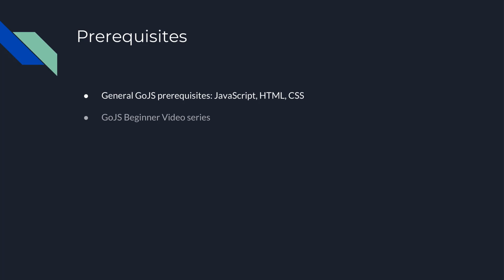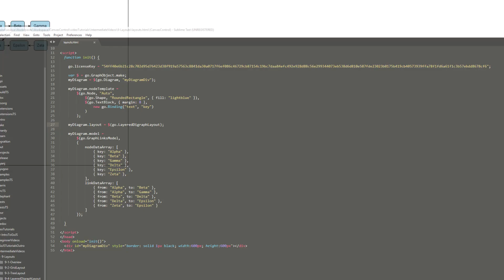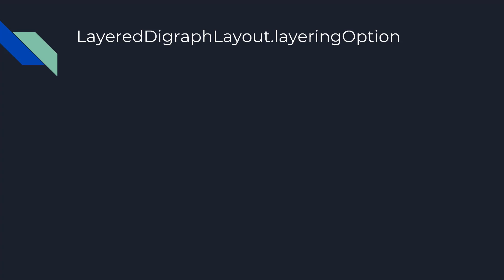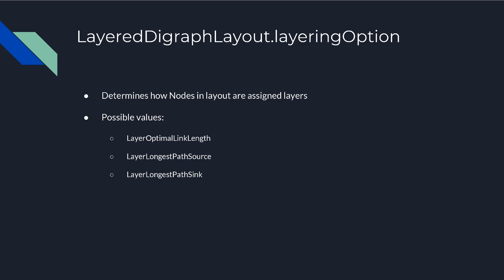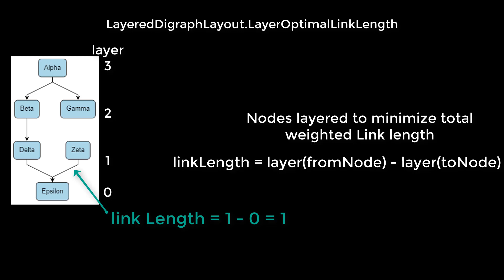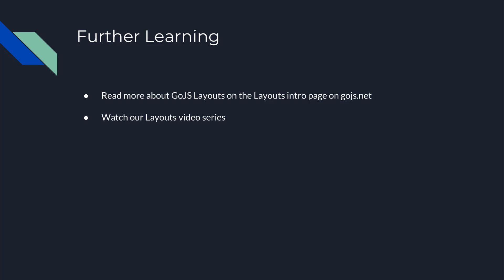GoJS Layouts: LayeredDigraphLayout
for over 200 interactive JavaScript sample applications, as well as extensive documentation and tutorial pages.
Register for a free, fully-featured evaluation of GoJS and gain access to our forum and developer-to-developer support.

GoJS is developed by Northwoods Software Corporation. Northwoods was founded in 1995 by a group of engineers with a shared vision for providing superior graphical user interfaces. We have grown to become a world-class supplier of interactive diagram components and class libraries across a variety of platforms. We are a company created by engineers for engineers. We pride ourselves on quality software design and excellent developer-to-developer technical support.